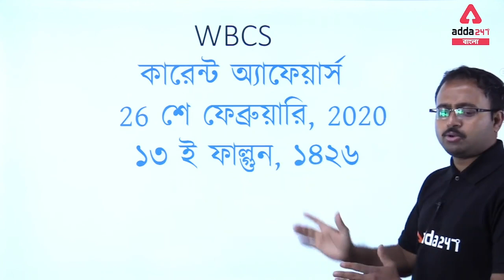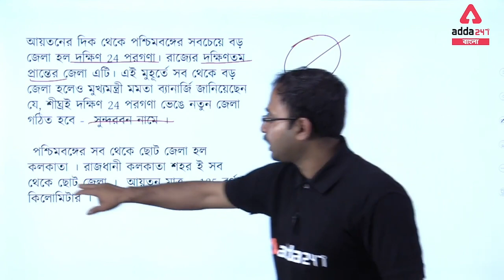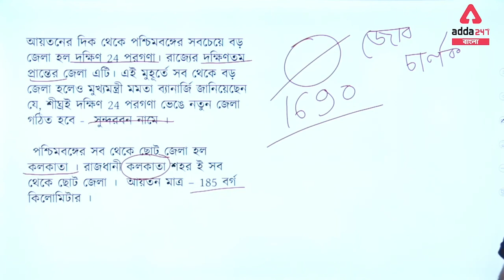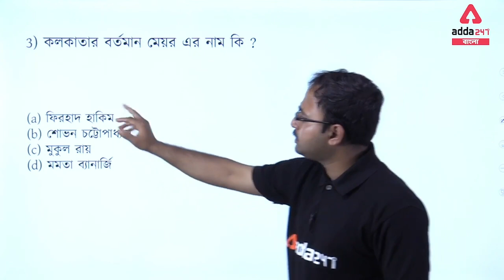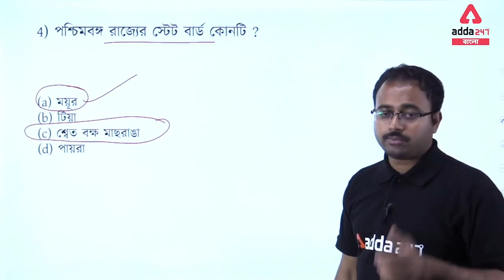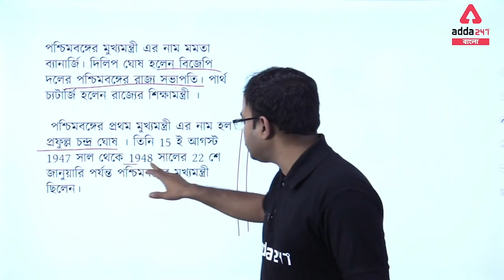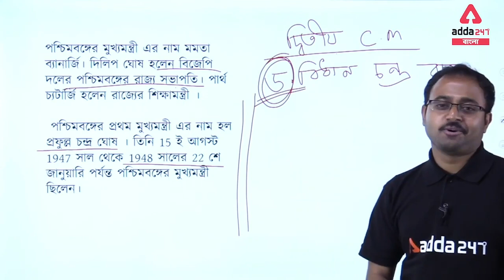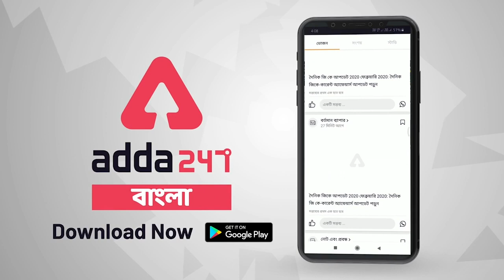WBPSC Miscellaneous Important Questions | PSC Miscellaneous | WBPSC Expected paper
""Adda247's 10th Anniversary Offer""
40% + Extra 20% on App